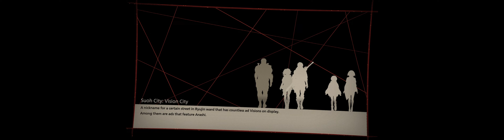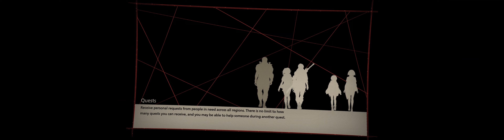SCARLET NEXUS (PC) ​Playthrough Pt. 9 [RTX 3080 ~ 32:9 ~ Ultra Wide]